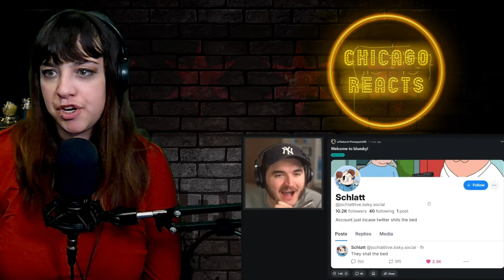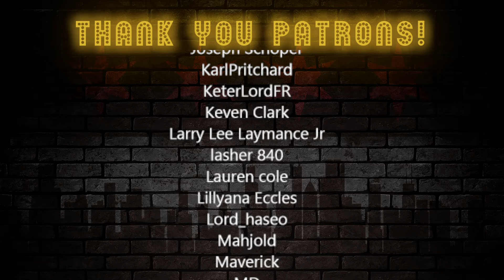Lauren Reacts! You guys need to STOP.--jschlattLIVE *Not as Unhinged as I thought it would be*